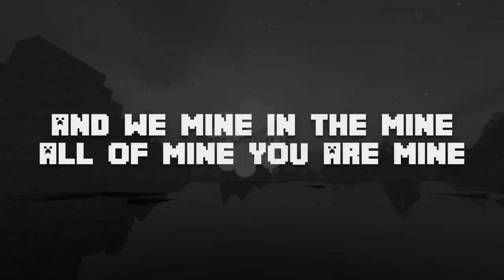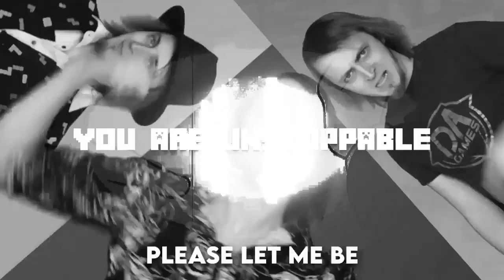Helping in the Rough Instrumental